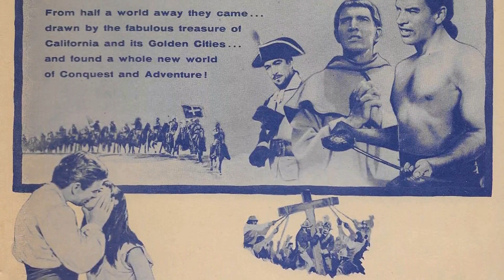WOW! Rita Moreno Facts That Will Make You Cry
Lights, camera, and a warm welcome to Classic Hollywood enthusiasts! 🎥 Today, we're transported back in time to celebrate the brilliance of Rita Moreno, a true Hollywood gem. 🌟

From captivating performances to endearing charisma, Rita Moreno's contributions to cinema remain etched in our hearts. 🎬

Join me as we revisit Rita Moreno's iconic works, relive their most memorable scenes, and uncover the magic that still enchants audiences today.

🌠 Let's ignite the silver screen with Rita Moreno's brilliance and bask in the golden era of Hollywood once more! ✨🎭
Filmography:
Family Leave
Fast X
Princess Power
80 for Brady
Lopez vs. Lopez
Beauty and the Beast: A 30th Celebration
Santa Bootcamp
My Father's Dragon
Green Eggs and Ham
The Prank
West Side Story
Maya and the Three
Torch
Curious George: Cape Ahoy
One Day at a Time
Bless This Mess
Carmen Sandiego
Nina's World
Grace and Frankie
Grey's Anatomy
Remember Me
Getting On
A Gift of Miracles
Old Soul
Six Dance Lessons in Six Weeks
Rio 2
Welcome to the Family
Nicky Deuce
Happily Divorced
Special Agent Oso
In Plain Sight
Cane
Law & Order: Criminal Intent
Ugly Betty
George Lopez
Lolo's Cafe
Play It by Ear
Wanted
Law & Order: Special Victims Unit
Law & Order: Trial by Jury
Copshop
King of the Corner
The Handler
Scooby-Doo and the Monster of Mexico
Casa de los babys
The Guardian
Strong Medicine
Oz
Open House
American Family
Piñero
Resurrection Blvd.
Buddy Faro
Blue Moon
Carlo's Wake
The Rockford Files: If It Bleeds... It Leads
Resurrection
Where on Earth Is Carmen Sandiego?
Slums of Beverly Hills
The Spree
Touched by an Angel
Murphy Brown
Italian Movie
The Magic School Bus
Angus
Women of the House
The Wharf Rat
The Best Defense
Carmen Sandiego: Junior Detective Edition
The Cosby Mysteries
Burke's Law
The Nanny
Bonkers
Hearts Afire
Raw Toonage
Age Isn't Everything
Top of the Heap
Sesame Street
B.L. Stryker
Miami Vice
Tales from the Hollywood Hills: Closed Set
Portrait of a Showgirl
American Playhouse
CBS Library
Evita Peron
Happy Birthday, Gemini
The Rockford Files
Anatomy of a Seduction
The Boss' Son
The Rita Moreno Show
The Electric Company
Westside Medical
Lanigan's Rabbi
The Ritz
On the Rocks
Shhh
Medical Center
Dominic's Dream
Hec Ramsey
Carnal Knowledge
Marlowe
Popi
The Night of the Following Day
Seaway
Burke's Law
Cry of Battle
The Ed Sullivan Show
Samar
Summer and Smoke
Michael Shayne
Mga alamat ng sandaigdig
The Magical World of Disney
Zorro
Operesyon Stragglers
Playhouse 90
This Rebel Breed
The Fat Man: The Thirty-Two Friends of Gina Lardelli
Cimarron City
The Millionaire
Zane Grey Theatre
Trackdown
Climax!
The Red Skelton Hour
The Deerslayer
Matinee Theatre
The Vagabond King
The Lieutenant Wore Skirts
Seven Cities of Gold
Untamed
The New Adventures of China Smith
Garden of Evil
The Yellow Tomahawk
Jivaro
Where's Raymond?
El Alaméin
Latin Lovers
Fort Vengeance
The Abbott and Costello Show
Ma and Pa Kettle on Vacation
The Ring
Schlitz Playhouse
Cattle Town
China Smith
The Fabulous Senorita
Singin' in the Rain
Fireside Theatre
Pagan Love Song
The Toast of New Orleans
So Young, So Bad
Family Switch
Fast X
Princess Power
80 for Brady
Lopez vs. Lopez
Santa Bootcamp
My Father's Dragon
The Prank
West Side Story
Torch
Bless This Mess
Carmen Sandiego
Nina's World
Grace and Frankie
Grey's Anatomy
Remember Me
Getting On
Old Soul
Rio 2
Nicky Deuce
Happily Divorced
Special Agent Oso
In Plain Sight
Cane
Ugly Betty
George Lopez
Lolo's Cafe
Wanted
Copshop
The Handler
The Guardian
Strong Medicine
Oz
Open House
American Family
Piñero
Resurrection Blvd.
Buddy Faro
Blue Moon
Carlo's Wake
Resurrection
The Spree
Murphy Brown
Italian Movie